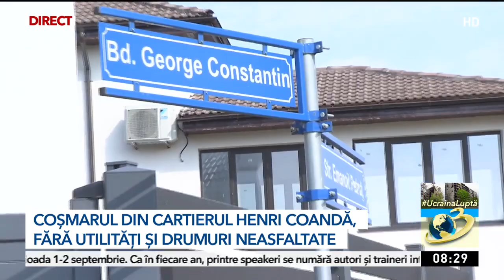Coșmarul din cartierul Henri Coandă al Bucureștiului| Locuitorii trăiesc ca în Evul Mediu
Locuitorii din cartierul Henri Coandă trăiesc fără apă și canalizare, de doi ani. Solicitările acestora cu privire la remedierea situației sunt ignorate de Primăria Municipiului București.